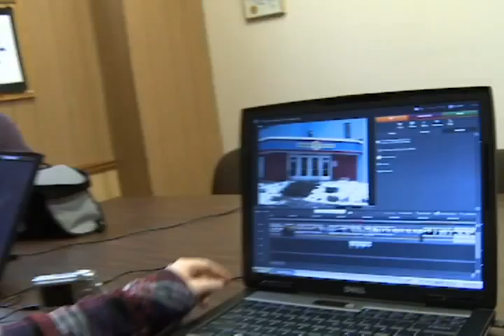Impression 5 Summer L.A.B.S. TV Spot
A TV spot for Impression 5 Science center's summer L.A.B.S., or Learning About Basic Science camps. Check them out and register!